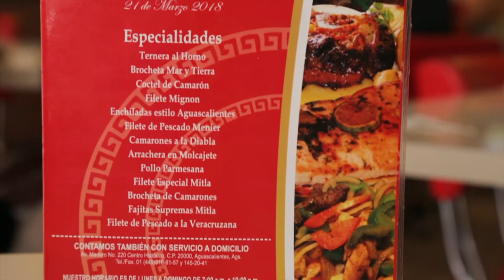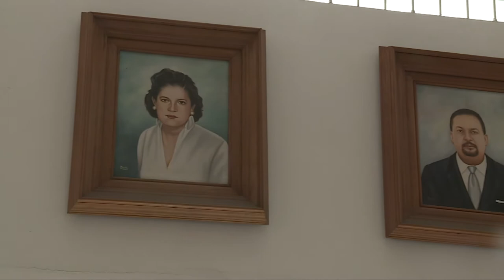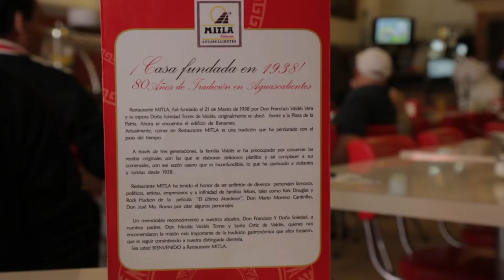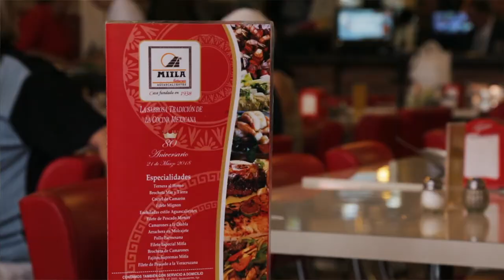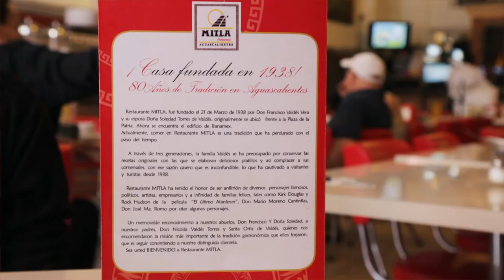Nuestros Sabores "Mitla" T2 PGM02 Canal 26 Aguascalientes México.